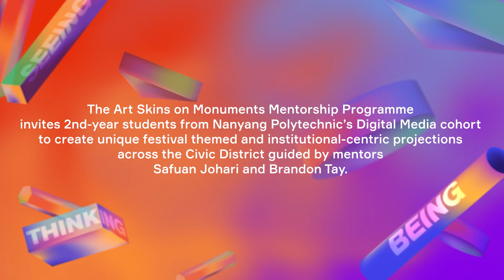Artist Interview | Art Skins on Monuments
Featured Artworks:
“Refractioned” by Metamo Industries
“Into Multiplicities” by Jo Ho & Intriguant

Behind Light to Night's signature facade projection shows, tertiary art and design students transformed iconic cultural landmarks in the Civic District into spectacular worlds of colour and light. Under the Art Skins on Monument Mentorship Programme, these students were guided by local artist mentors to create breath-taking visual narratives on issues such as travel, aspirations, and human contact in response to the global pandemic.
Featured Artworks:
“Fleeting Flights”, “Elusive Etudes”, and “In Pursuit” by students from Nanyang Polytechnic, School of Design & Media.
Mentors: Brandan Tay and Safuan Johari